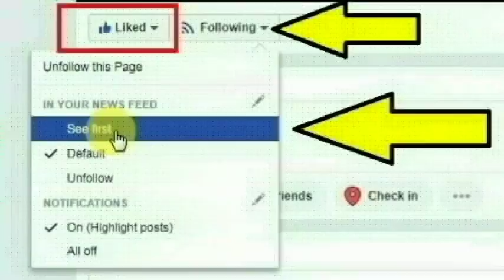பாஸ்ட்புட் கடை நடத்தி வந்த வடுதலா பகுதியை சேர்ந்த பிபின் செய்ததை பாருங்க | Kerala